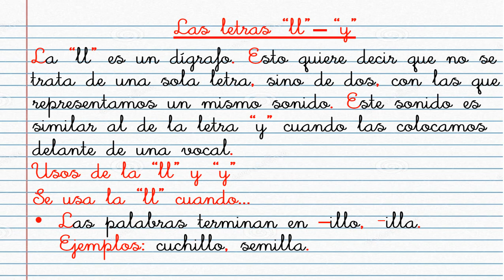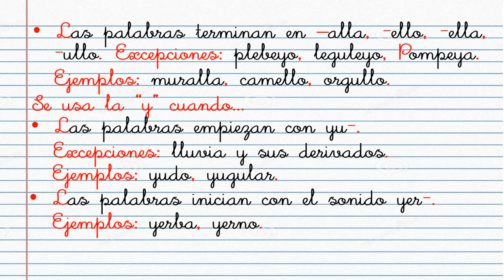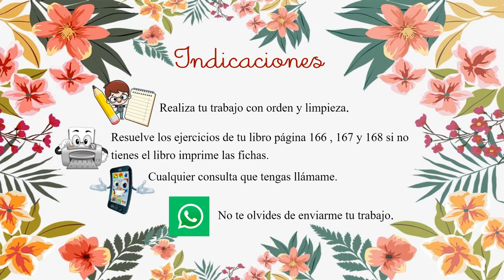El uso de la "ll" - "y" - segundo grado de primaria